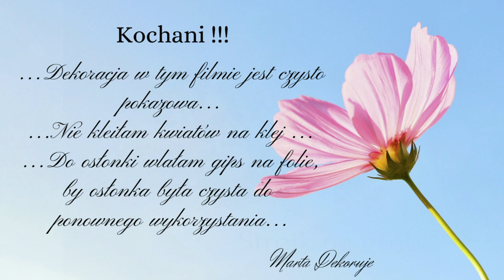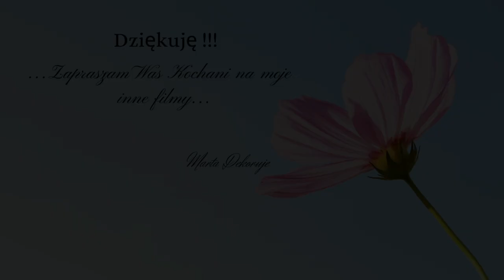STROIK NAGROBNY ZE STORCZYKIEM // DZIEŃ WSZYSTKICH ŚWIĘTYCH // KOMPOZYCJA NA CMENTARZ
Witajcie kochani, dzisiejsza dekoracja powstała jako kompozycja pokazowa. Dlatego nie kleiłam kwiatów ani liści na klej.  Zalewając gipsem osłonkę włożyłam folie,  bym mogła ją ponownie użyć. Niektóre kwiaty i gałązki liści tylko wkładałam w docelowe miejsce, by pokazać stroik w całej końcowej okazałości. Mialam i mam na celu stworzenie dekoracji jako inspiracji.
Zapraszam na film i z całego serca dziękuję ,że jesteście.